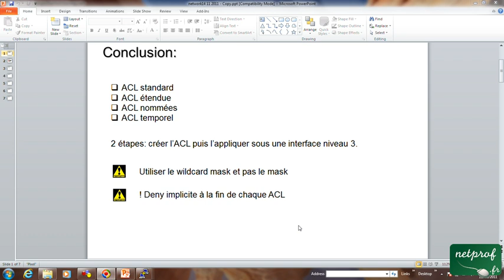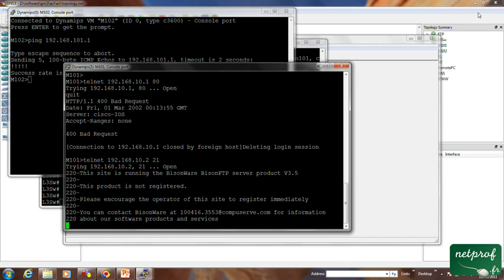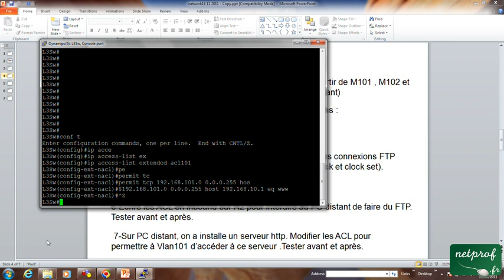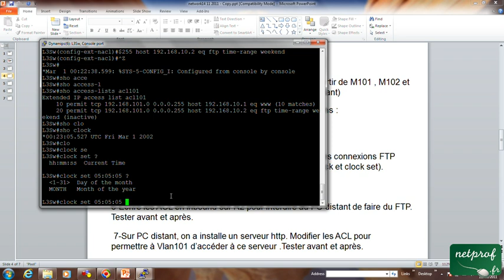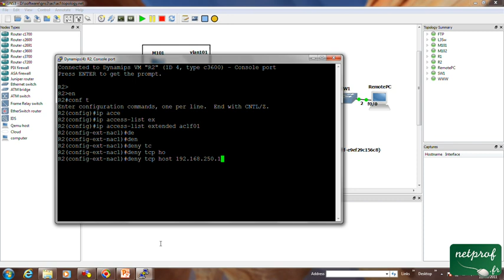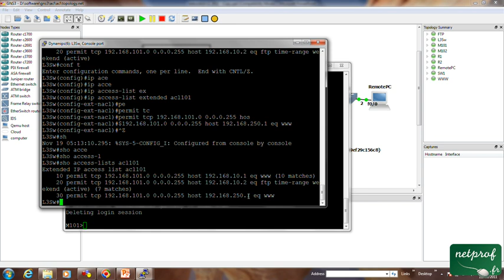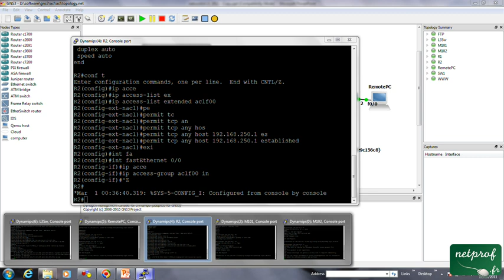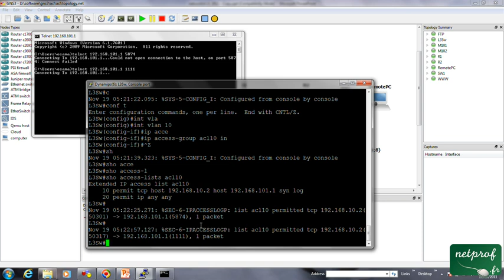17.2 TP sur les ACL